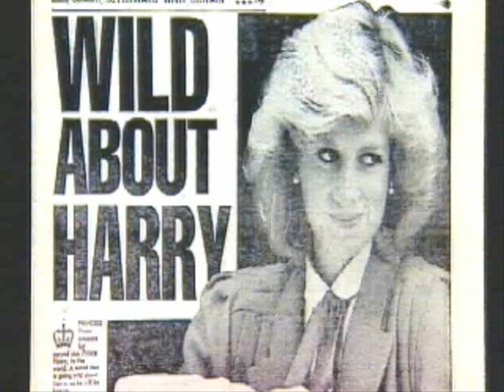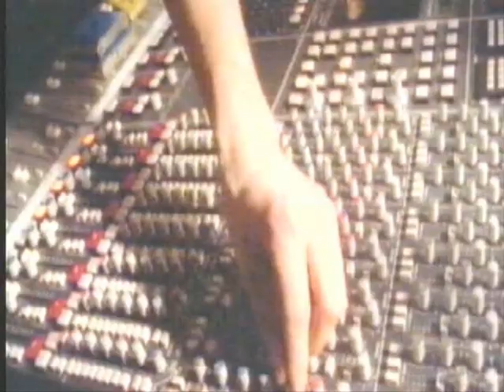Why did people start losing interest in the MIners Strike?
This video clip has been borrowed from the C4 documentary 'When Britain Went to War.  It has been uploaded for professional development and adult educational purposes.  You can find content that is suitable for use in the classroom on our sister site - The History Academy, which can be found at this this